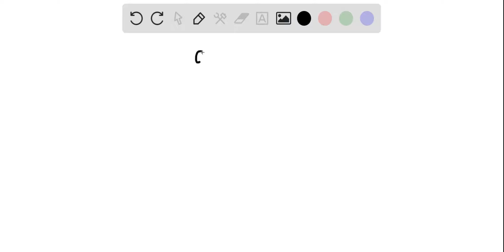Based on the following structural formulas, calculate the percentage of carbon by mass present in e…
Based on the following structural formulas, calculate the percentage of carbon by mass present in each compound: